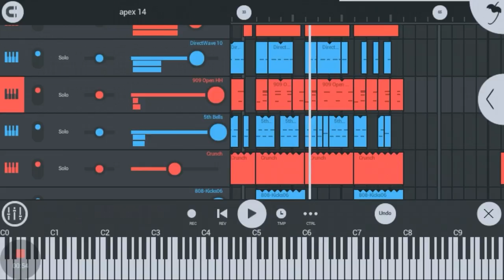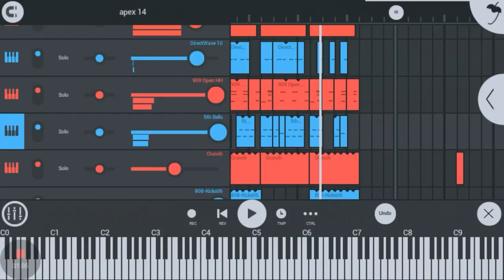apex 14 | made with FL Studio Mobile 3